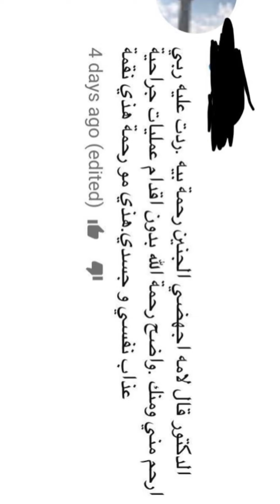هل حياتي نقمة ام رحمة؟ غانم المفتاح